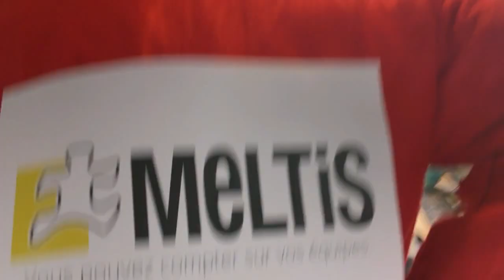Mannequin Challenge Meltis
Le Mannequin Challenge de Meltis : petite pause pendant la préparation des projets Meltis 2017.